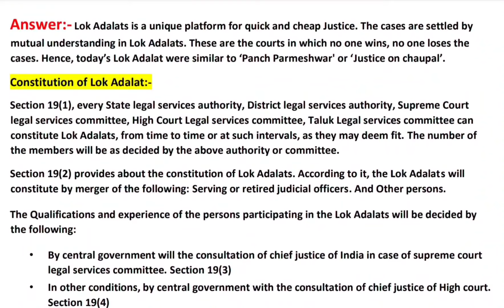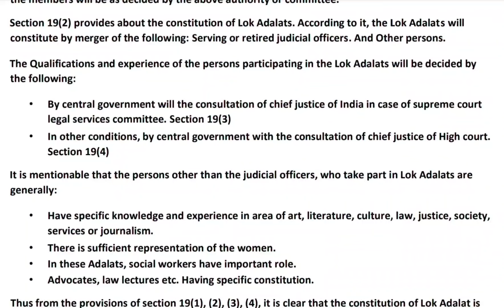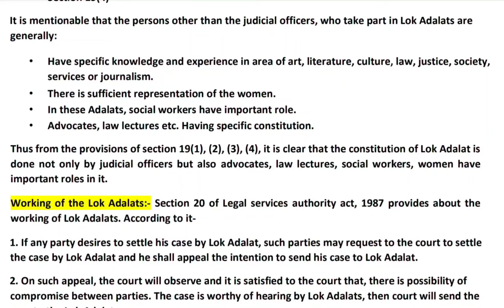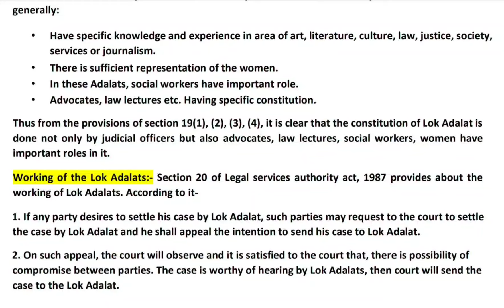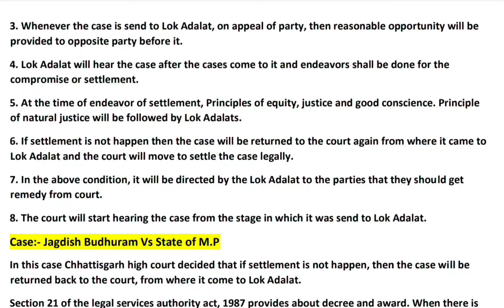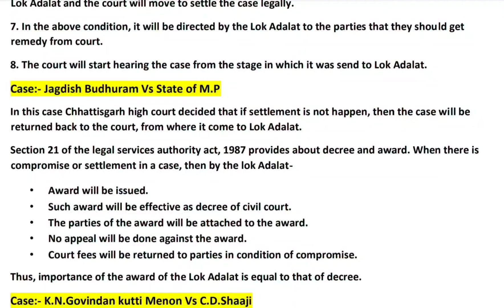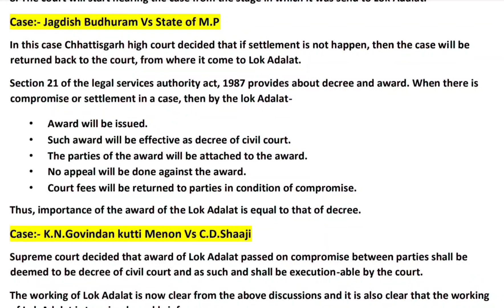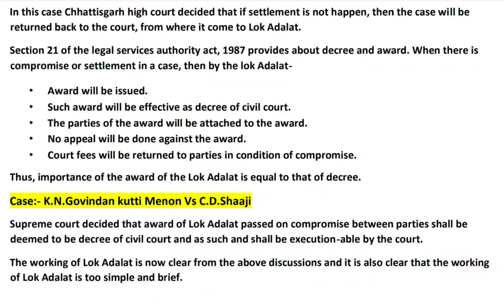Discuss the Constitution and working of Lok Adalat?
I am trying to share my knowledge with you all, Please give support if my video's are helpful nd easily understandable to you, don't forget to like/Comment/share my video's nd also Subscribe my channel,.If anyone want notes in pdf form then I will send , mssge me in comment box for notes